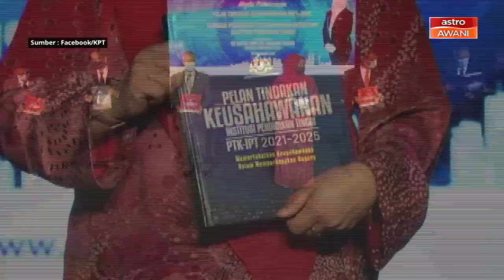IPT | Tiga teras utama Pelan Tindakan Keusahawanan IPT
Menteri KPT, Datuk Seri Dr Noraini Ahmad berkata kerangka strategik tersebut akan membentuk ekosistem keusahawanan yang sinergistik antara keusahawanan, akademik, industri, kerajan dan komuniti dalam landskap pendidikan tinggi negara.